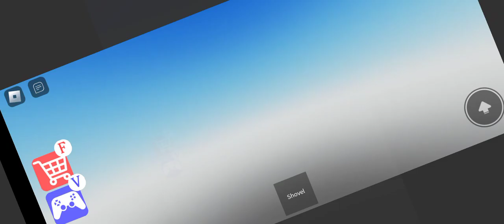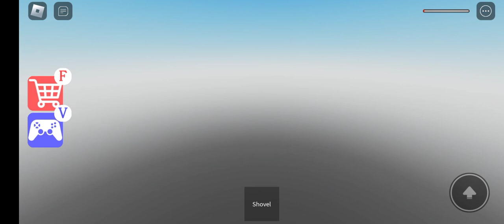ESCAPE MR APPLE PRISON ESCAPE OBBY ALL JUMPSCARE WALKTHROUGH